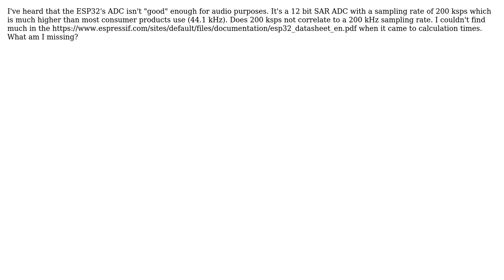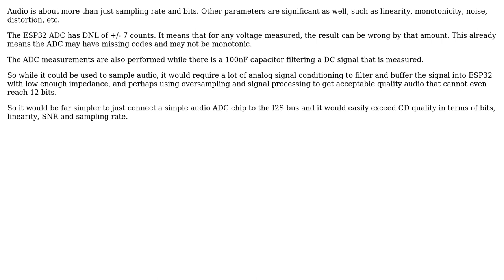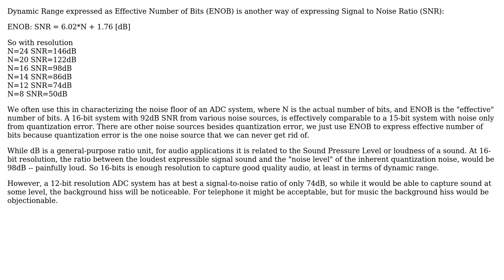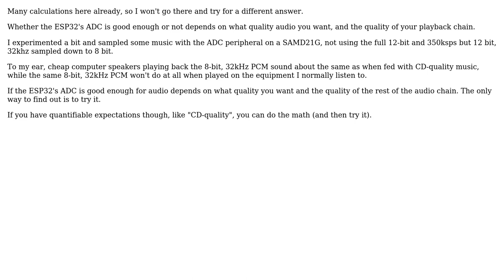Electronics: ESP32 ADC not good enough for audio/music? (5 Solutions!!)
Electronics: ESP32 ADC not good enough for audio/music?

With thanks & praise to God, and with thanks to the many people who have made this project possible! | Content (except music & images) licensed under CC BY-SA | Music | Images & others | With thanks to user Transistor user pjc50 user ocrdu user MarkU user Marcus Muller user Justme user Jacob Lara and the Stack Exchange Network Trademarks are property of their respective owners. You are responsible for your own actions.